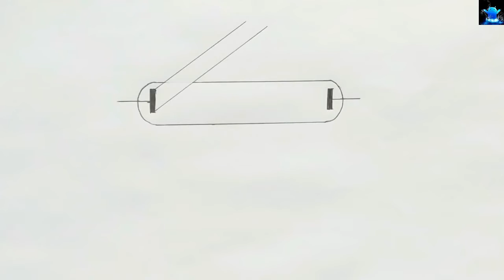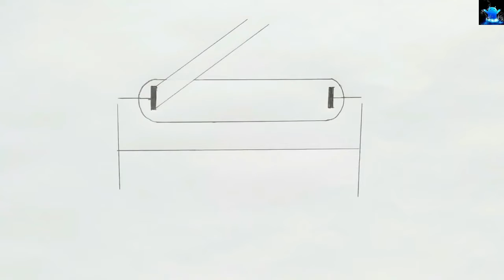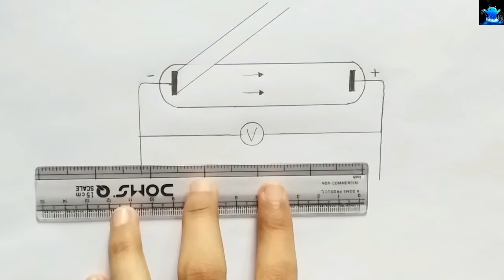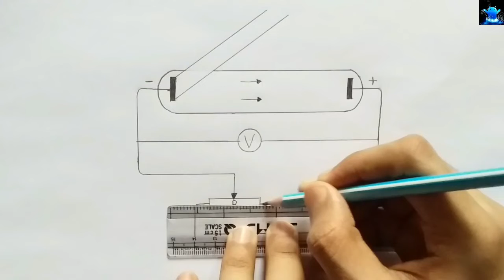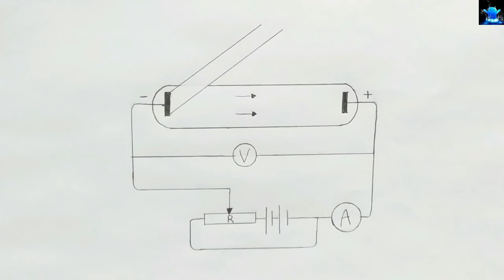How to draw photoelectric effect step by step | diagram of photoelectric effect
Title: How to draw photoelectric effect step by step | diagram of photoelectric effect

Hello Friends in this video I tell you about how to draw photoelectric effect. After watching this video you will be able to draw diagram of photoelectric effect in examination by using easy way for beginners. It is very easy to draw. This video is regarding how to draw diagram of photoelectric effect step by step. So friends of you have problem in any other diagram so tell me in comment box.